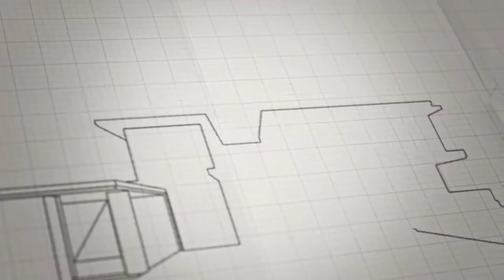Duke St, Gaythorne - House & Land For Sale - OJ Pippin Homes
This generous sized home is still to be built and has been specially designed for this sloping block. Living areas , master and bedroom 2 are on the main , street level. While 2 additional bedrooms, rumpus and laundry are on the lower level at the rear. Main level is ideal for family interaction and get togethers, while lower level is great for teens to get away.

The splendid open plan kitchen and family area affords you the flexibility to engage with your family whilst cooking up a storm as it is truly the focal point of the home.  With stone benchtops and European appliances, cooking here is a breeze and an enjoyable experience.  Adding to the kitchen design, there is a walk-in-pantry providing additional storage and preparation space.

Enjoy outdoor space on each level.

Please note: this house is not yet built. Images are indicative only.